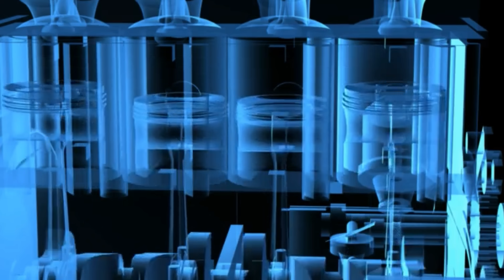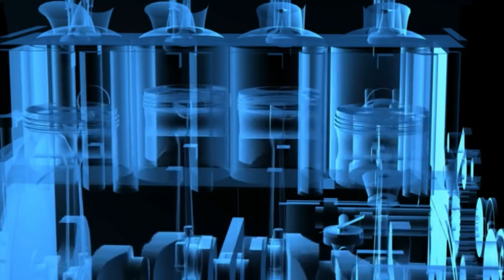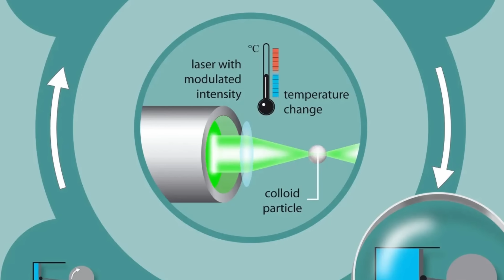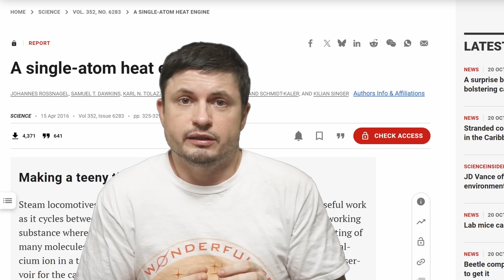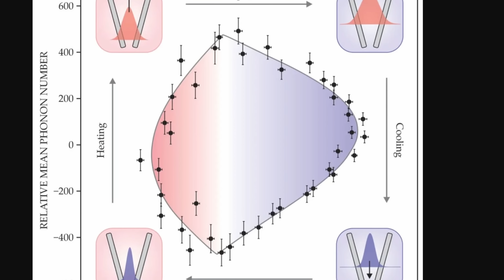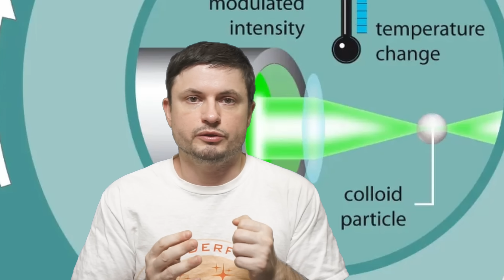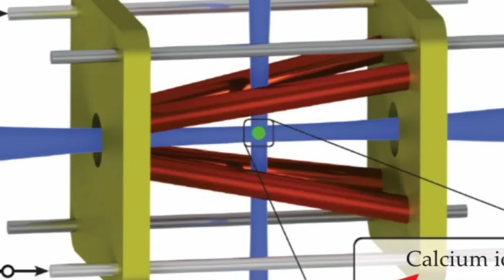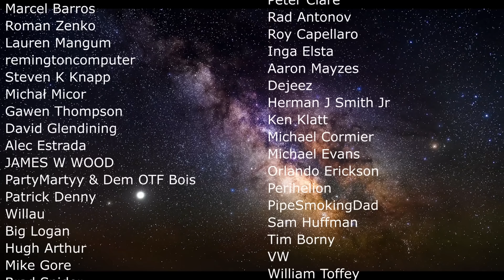2nd Law of Thermodynamics Law Challenged by a Tiny Quantum Engine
Hello and welcome! My name is Anton and in this video, we will talk about an experiment that tries to challenge 2nd law of thermodynamics and the Carnot theorem of heat engines by using quantum machines

0:00 Challenging laws of thermodynamics with quantum physics
1:50 Sadi Carnot and the father of heat engine
3:55 Carnot theorem with microscopic particle
5:00 First studies on quantum engines
6:55 Do same rules apply to this quantum world?
7:40 Quantum correlation principles
8:35 Recent study focused on extracting quantum energy
10:20 Why this matters and what this means
12:40 Conclusions and what's next?